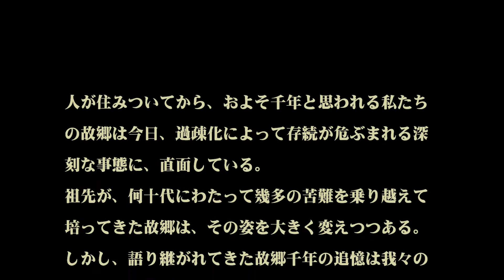千年の追憶－居谷2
過疎化によって深刻な事態に直面している故郷の村風景